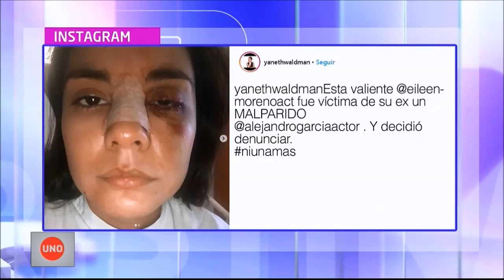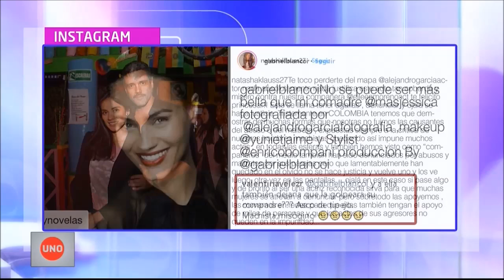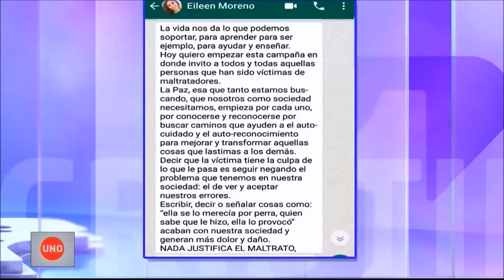Alejandro García y Eillen Moreno, la historia de amor que terminó en una de terror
A través de una emisora y las redes sociales, se conocieron detalles de la supuesta agresión de Alejandro García a su exnovia Eillen Moreno, y de la discusión que tuvieron una historia de amor que terminó en una de terror y que dista mucho de la imagen que ella ha mostrado públicamente y de la propia descripción que el actor hizo de él.